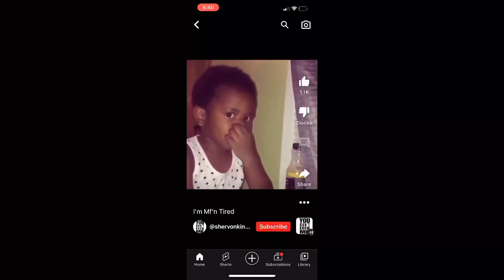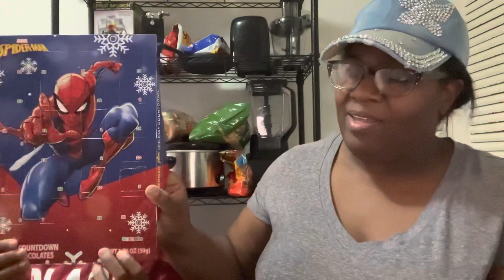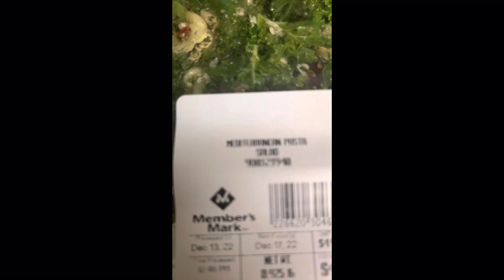🤦🏾‍♀️🤦🏾‍♀️🤦🏾‍♀️Vlogmas Day 13